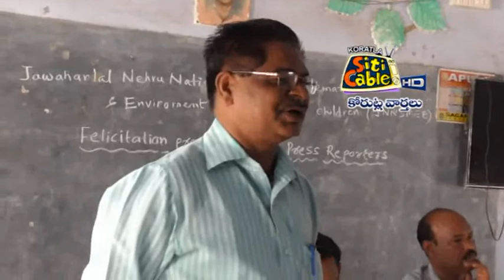December 2, 2017